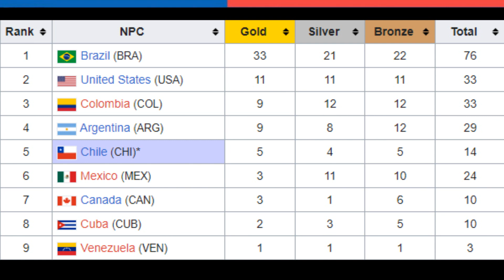Medallero Juegos ParaPanamericanos 2023 🇨🇱 Quadro de Medalhas dos Jogos Parapan Americanos 2023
Quadro de Medalhas dos Jogos Parapan Americanos 2023

~ Alfredomatta